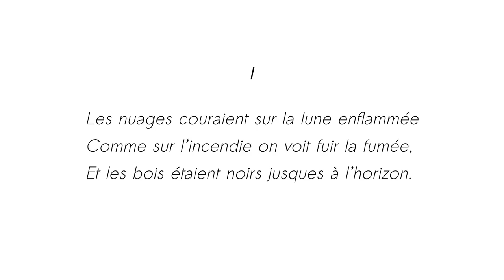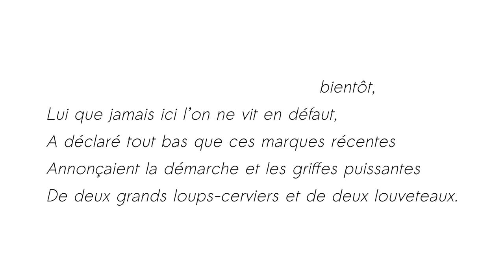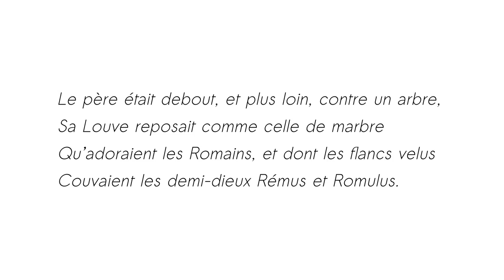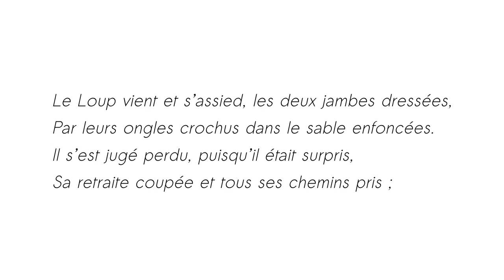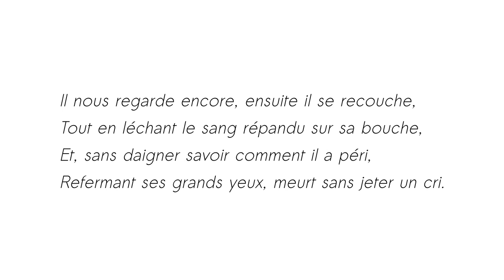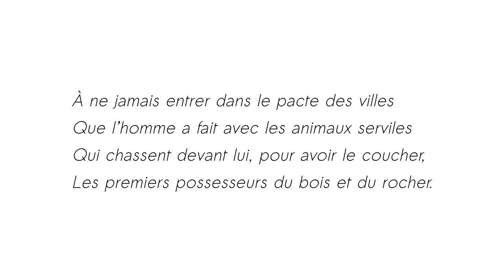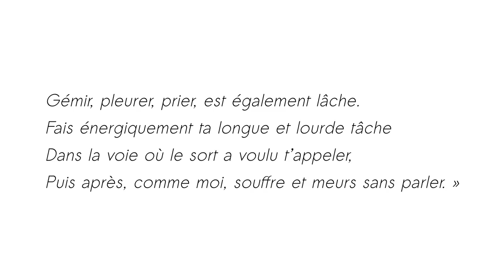La mort du Loup - Alfred de Vigny - Thalie Envolée (HD)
Enregistrement audio du texte « La mort du Loup » d'Alfred de Vigny dans le cadre du projet Thalie Envolée

Crédits :

Texte : Alfred de Vigny
Interprétation : Valéry Stasser
Direction : Antoine Motte dit Falisse
Captation & Mixage : Matthieu Van Dyck
Vidéo : Antoine Motte dit Falisse
Piano : Beethoven - Paul Pitman (CC-PD)